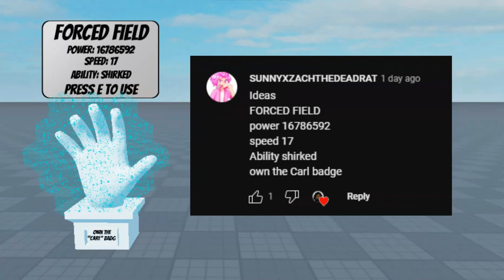I made 18 gloves | Slap battles